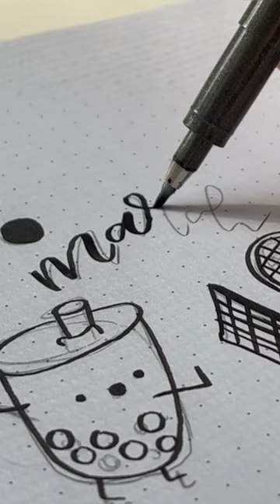journal with me 🧋🤩